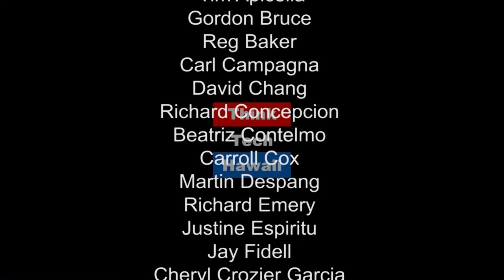Fed Interest and your Investment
How will the federal interest rate effect your investment portfolio? James Foytlin, a 40 Year Retired Wall street Investment Advisor, appears on the Prince of Investing with Prince Dykes to discuss where Federal monetary policy is headed.